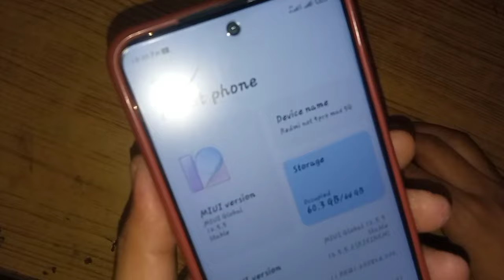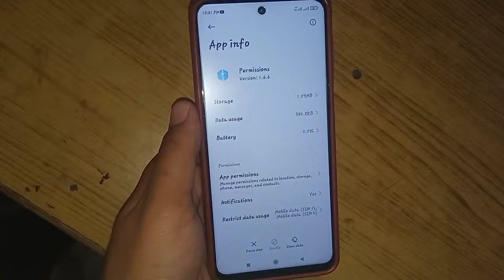Redmi Mobile Apps Permission Problem Kaise Theek Karen | Miui Apps Permission Problem Solve 100%